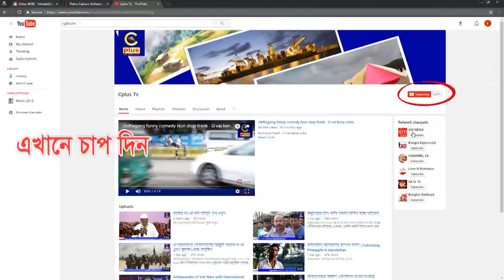ফটিকছড়ির লেলাং ইউপিতে ঘোপালঘাটা সড়কের নির্মান কাজের উদ্বোধনে চেয়ারম্যান শাহিন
ফটিকছড়ির লেলাং ইউনিয়ন পরিষদ হতে ঘোপালঘাটা সড়কের ডাবল ব্রিক্স সলিন নির্মান কাজের উদ্বোধন করা হয়েছে। ৪ অক্টোবর শনিবার সকালে এই নির্মান কাজের উদ্বোধন করেন লেলাং ইউপির উন্নয়নের রুপকার চেয়ারম্যান সরোয়ার উদ্দীন চৌধুরী শাহিন। এই সড়কটি দিয়ে প্রতিনিয়ত শত শত মানুষ জাতায়াত করে। দীর্ঘদিনের অবহেলিত এই সড়কটির নির্মান কাজ শুরু হওয়ায় যোগাযোগ ক্ষেত্রে লেলাং এ আরো একটি নতুন মাত্রার সূচনা হলো।
এই জন্য এলাকাবাসী লেলাং ইউপি চেয়ারম্যান সরোয়ার উদ্দীন চৌধুরী শাহিনকে ধন্যবাদ জানিয়েছেন।